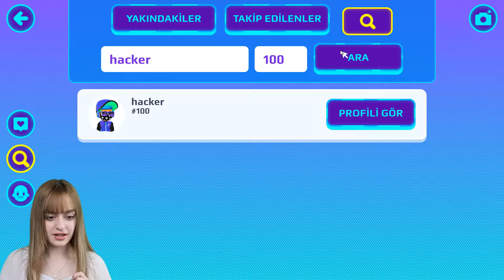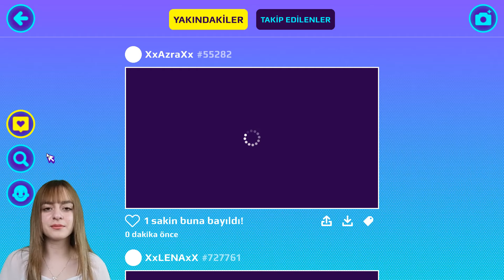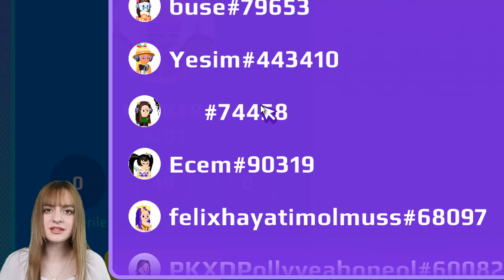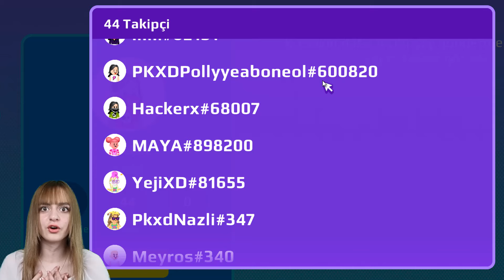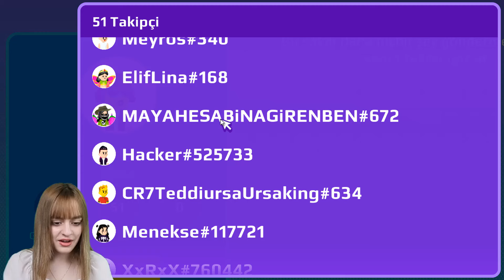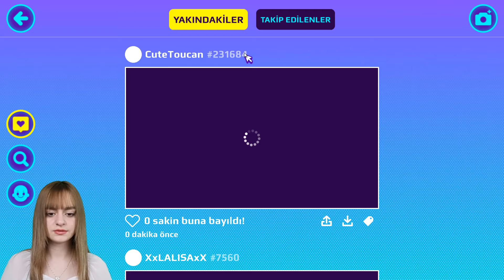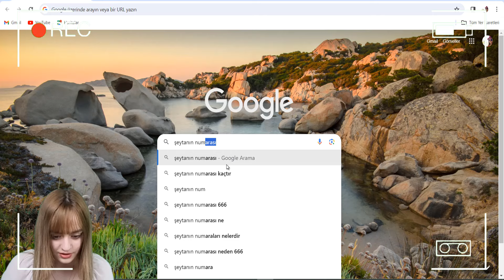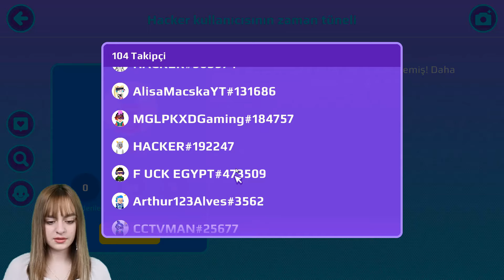PK XD MAYA'NIN HESABINI ÇALAN HACKERI BULDUK😱 TÜM HACKERLARI İNCELEDİK🧐 ŞOK OLACAKSINIZ !!| ÖZGÜŞ TV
PK XD oyunundaki tüm hackerlerı inceledik ve bir anda Mayanın hesabını çalan hackerı bulduk. Gerçekten bu gördüklerinize inanamayacaksınız ve şok olacaksınız. Sizce ne yapalım? | We examined all the hackers in the PK XD game and suddenly found the hacker who stole Maya's account. You really won't believe what you see and you will be shocked. What do you think we should do? | Ayrıcalıklardan yararlanmak için bu kanala katılın: